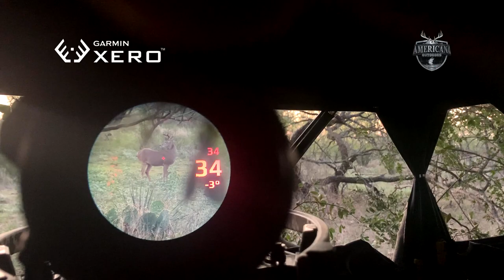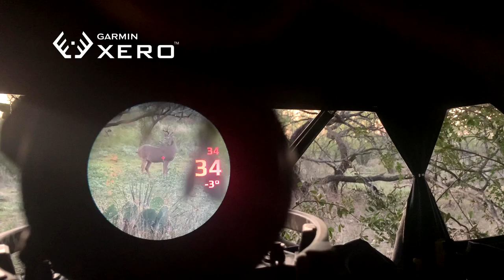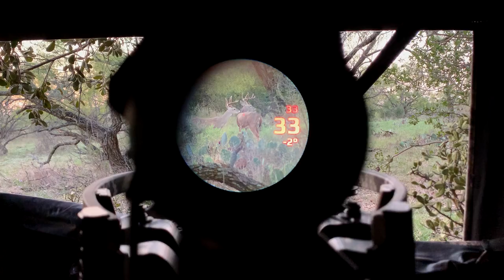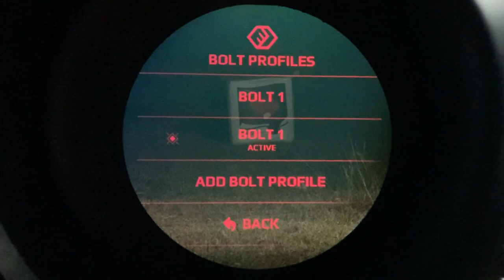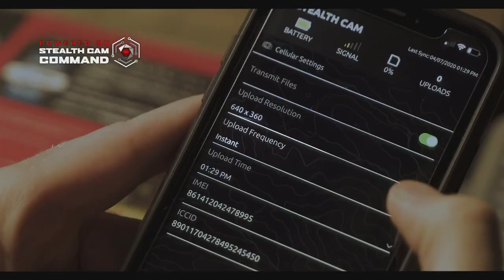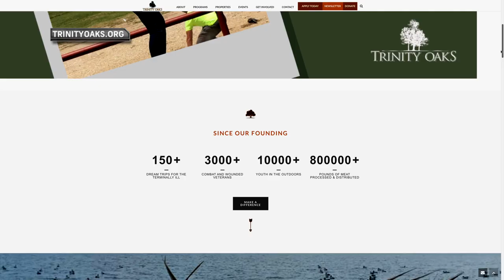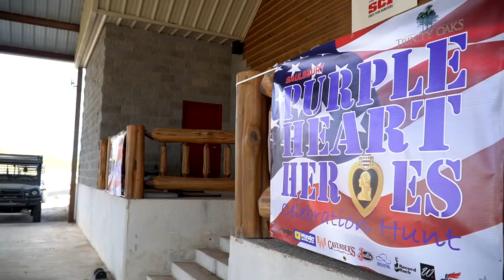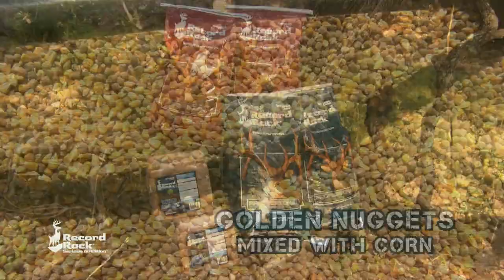Field Testing The Garmin Xero X1i and the Trinity Oaks Purple Heart Heroes Celebration Hunt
This week on Americana Outdoors, we’re joining Wade on a whitetail hunt where he’s testing out the brand new Garmin Xero X1i Crossbow Scope, and later, we’re covering the Trinity Oaks Purple Heart Heroes Celebration Hunt, sponsored by Saulsbury.  Before we join Wade in a pop-up blind for his opening season hunt, he’s going to fill us in on some of his methods of giving himself the best chances at having a successful hunt.  Some of these tips include setting up your pop-up blind in an area that gives you the best tactical advantage.  By getting out and looking at it from the perspective of a deer, you can see what changes you need to make to the area by spicing up its surroundings.  Another tool Wade uses is setting out deer blocks around his blind from Record Rack.  Deer love these highly nutritious feed blocks and can’t resist the wild berry flavor.  Another step you can take is setting up a Stealth Cam.  Having one of these nifty cameras set up around your hunting site allows you to see when deer are coming in, and which deer are visiting that may be the perfect dream buck.  Keep these tips in mind next time you go hunting, and hopefully, you’ll have no issues bringing home a whitetail of your own!

Well, it’s the morning of opening bow season in Texas, and Wade is heading out to his hunting sight in the Yamaha Wolverine RMAX2 1000 XT-R.  During this hunt he’ll be field testing the brand new Garmin Xero X1i Crossbow Scope, mounted atop his TenPoint Vapor RS470.  This Crossbow/Scope package is unlike any other, and hopefully, we’re about to see the full potential of its power.  Not too long into Wade’s first sit, the slightest wrong movement triggers the deer to clear the area. Not one to be phased by this, Wade waits it out and the deer slowly make their way back to the hunting scene, including an impressively sized shooter buck.  Will Wade get an opportunity to take a shot on this buck, or will the deer bust him once more?

This event honored Purple Heart veterans from world war two, Korea, Vietnam, and the Gulf Wars.  Trinity Oaks is a Texas based, non profit organization founded on the premise that participation in the outdoors is a powerful and fundamentally life-changing experience, and their mission is to make a meaningful difference in the lives of others through the use of hunting, fishing, and outdoor activities. Our journey today brings us to their Thumbtack Ranch location.  While staying on this expansive two thousand acre plot of land, not only will our veterans get to hunt, but they will also have the chance to partake in some relaxing fishing over a pond, hit up the shooting range, and enjoy a host of other activities. Bringing our service men to Trinity Oaks for this hunting experience is the epitome of what it means to get out and enjoy the great outdoors, and gives our veterans an opportunity to connect with others who have endured similar circumstances throughout their careers in service to our country.  We would like to thank Trinity Oaks for hosting this incredible hunt, and extend a sincere thank you to the brave men and women who have donned the uniform to protect and serve our country.  If you know a veteran who would benefit from participating in one of Trinity Oaks’ many programs geared towards making a difference in a veteran’s life, visit their

Special Thanks to the camera crews who donated their time and work!

Rusty Weed - Careco TV
JD - Kalamazoo Films
Nathan Wilson - Muddy Water Creative
Brandon McDow - Bar MC Media